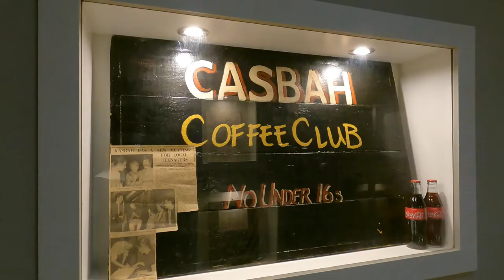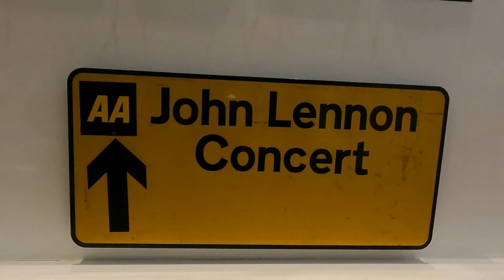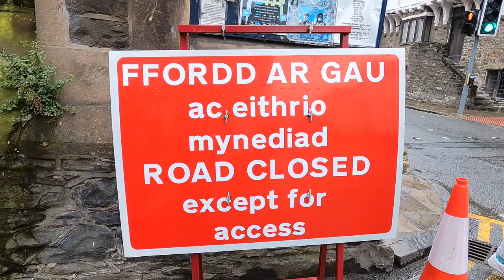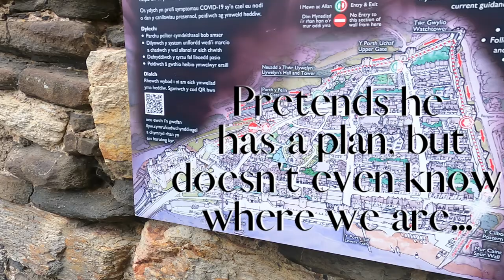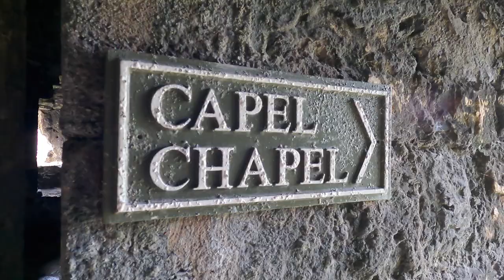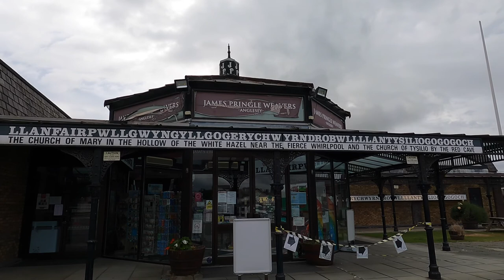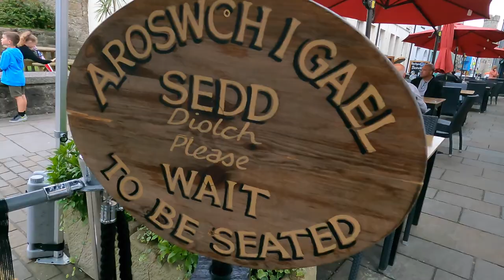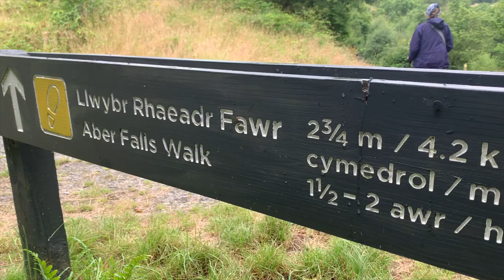Explore Liverpool and North Wales | Unforgettable UK Staycation!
Expectation: Cute couples holiday on a beach town
Reality: Unplanned adventure weekend in Wales with family friends

Despite it not being the cute couples holiday I had envisioned, it was a WALE of a time!
We managed to pack so much into 4 days!

Liverpool:
- Strolled Matthew Street where we found some Beatles-themed bars and restaurants, a Beatles artifact and memerobilia museum and the Beatles basement shop!
- Went to the waterfront only to find the Beatles Story Museum was closed
- Found the Beatles statue and got stuck in it...

Wales:
- Conwy: known for it's castle and walls, the little town in Great Britain and quaint streets to walk along.
- Anglesey: We visited the town (and castle) of Beaumaris, went up to Holyhead, found some beaches and the town with the longest name in the world: Llanfairpwll-gwyngyllgogerychwyrndrob-wllllantysiliogogogoch!
- Llyn Peninsula: Nice drive and coastal towns, don't miss the Ty Coch Inn, which supposedly houses the best bar in Wales
- Snowdonia: named after mount Snowdon, the tallest mountain in Wales. We didn't actually get to see the mountain as we spent most of our time there in an underground slate mine (check out Zip World if you ever visit!)
- The Great Orme (Llandudno): A victorian seaside escape with a kashmir goat-filled limestone headland

Check out some of my favourite local guide books!
Great Britain Eyewitness Guide book
Livepool Rough Guides e-book
Wales Rough Guide book

Here's some equipment I love:
Go Pro
Sandisk SSD Card
DJI Gimble

The Best Is Yet To Come by Tim Halperin
Where The Adventure Begins by Tim Halperin
Cannonball by East West Social